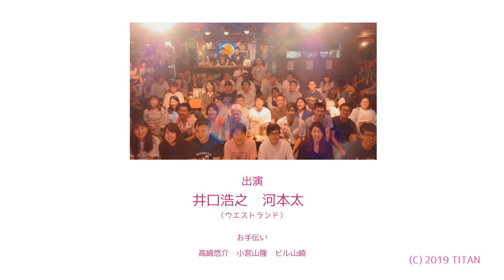マネーの虎・岩井社長のチャンネル／ぐちラジ#1236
マネーの虎・岩井社長がチャンネルを開設、嬉しいけど懸念が…